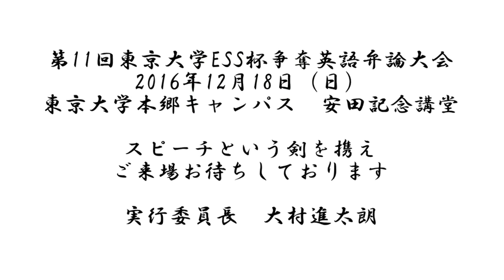KPAK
第11回東大杯「SAMURAI～Slash with word, splash your world～」
12月18日(日)東京大学本郷キャンパス安田記念講堂
観覧に特別な申し込みは必要ございません。